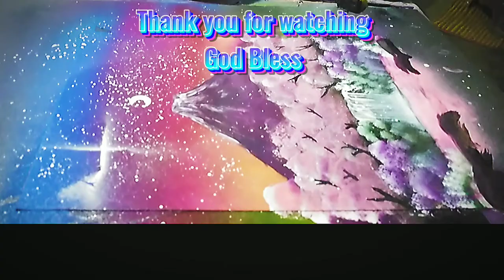VOLCANO NATURE SPRAY PAINTING ll by Ifugao Artist Channel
A volcano is a mountain that opens downward to a pool of molten rock below the surface of the earth. When pressure builds up, eruptions occur. In an eruption, gases and rock shoot up through the opening and spill over or fill the air with lava fragments. ... The danger area around a volcano covers about a 20-mile radius.

Volcanoes have different types but in this video you can see the beauty of the natures around and the calmness. I painted beautifully by my own creative way.
You can see the floral natures around and the beautiful water falling below.

    MATERIAL USED:
-Different Spray Paint Colors
-Spray Paint Brush
-Cardboard
-Soccer stuff forming round shape